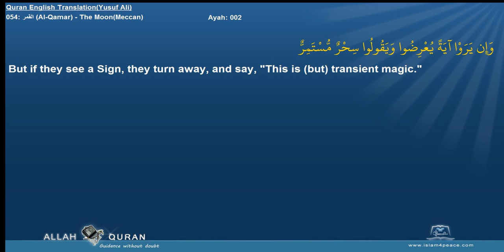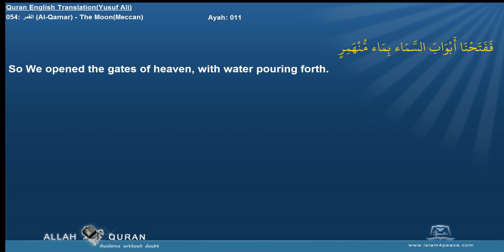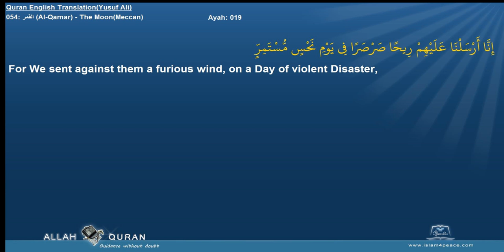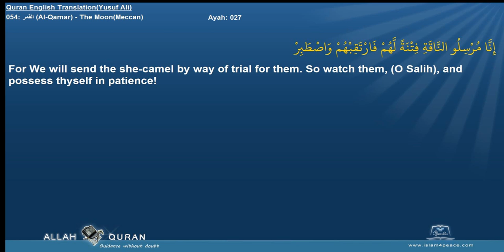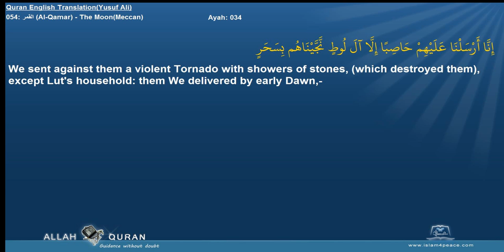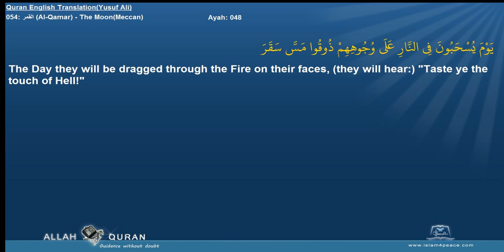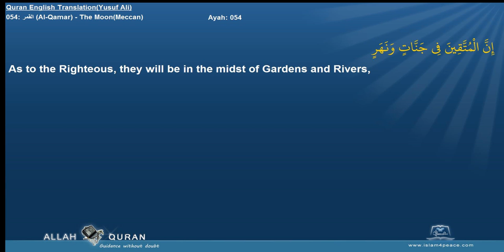Quran English Yusuf Ali Translation 054 القمر Al Qamar The MoonMeccan Islam4Peace com